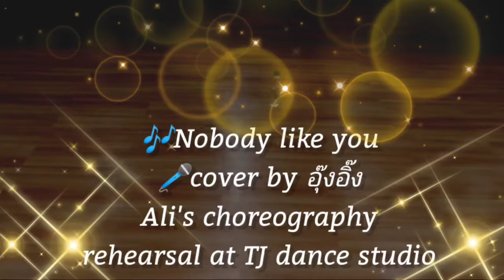NOBODY LIKE YOU-อุ๊งอิ๊งcover | Ali's choreography | rehearsal at TJ Dance studio